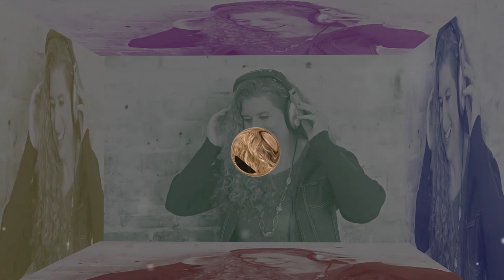Finding Your Unique Artist Identity Both In Your Sound And Online With Gemma Sugrue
As a musician, it's very important that you find your artist identity or unique sound—something that makes your music truly you. You don't have to copy the trendy things pop stars are doing now. It's better to make it a choice rather than a default that you have to always do. If you want to learn more about artist identity, join your host Bree Noble and her guest Gemma Sugrue. Gemma is a voice and business coach. She also runs Pro Vocal Artist, a program where vocal artists release their own music. Learn how to find your unique sound and how you can use social media as a creative outlet. Also, learn how to find a routine so that you can manage your time correctly, which is something most artists struggle with. Discover your identity today!